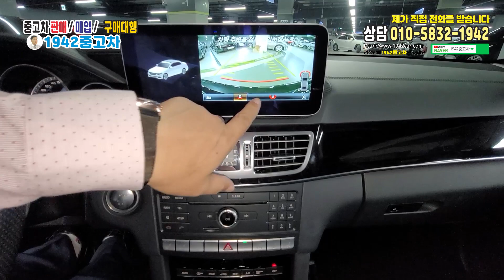♈세단 같은 스포츠카 ♈전국 최저가 ♈괴물 세단 스포츠♈♈벤츠 E클래스(4세대) E63 AMG 4매틱 ♈♈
♉모델 :  벤츠 E클래스(4세대) E63 AMG 4매틱

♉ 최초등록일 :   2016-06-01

♉ 연식   :  2016년

♉ 주행거리 :   104,432Km

♊♊판매가 :  3,690 만원

완전무사고 / 썬루프 / 스마트키/ 전동트렁크 / 후측방 경보
                   크루즈 컨트롤 (일반)
V8 , 8기통 , 트윈터보 , 5461cc , 557마력 , 73토크
                   제로백 3.7초 , 풀타임 4륜 구동 ,  안드로이드 네비설치
                    타이어 올 신품

♎♎ 자동차 구매 프로그램 안내 ♎♎

경기 수원시 권선구 권선로 343번지 모터파크 204호
저희 상사 매물위주로 영상 촬영

☎상담문의☎

벤츠 E클래스#벤츠 E63#벤츠 AMG 4매틱#중고차매매#중고차시세